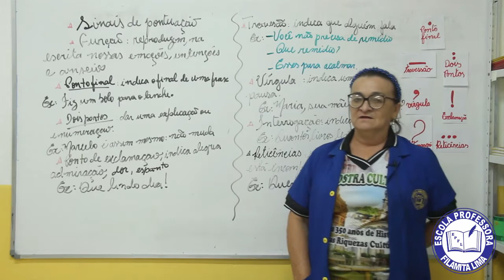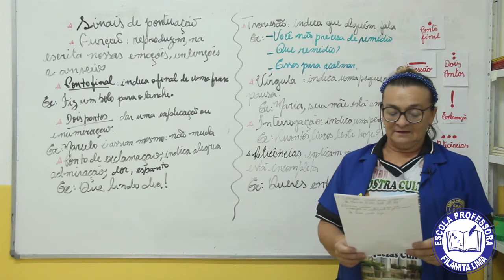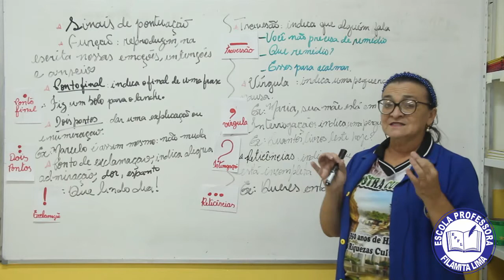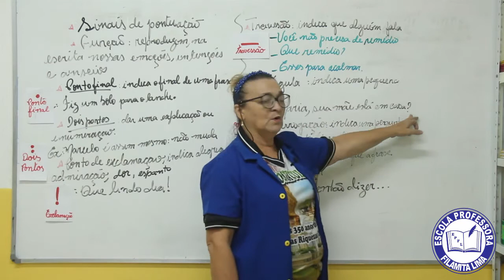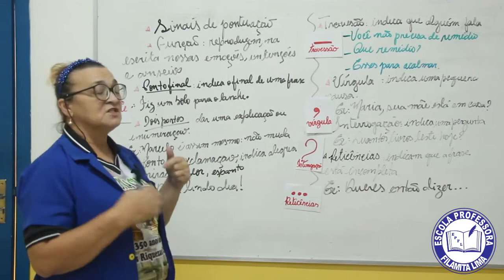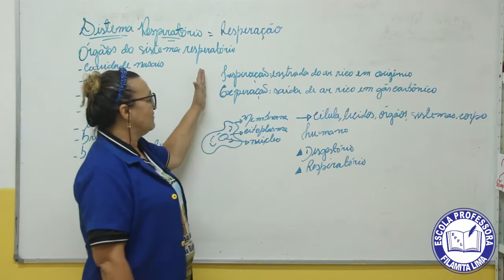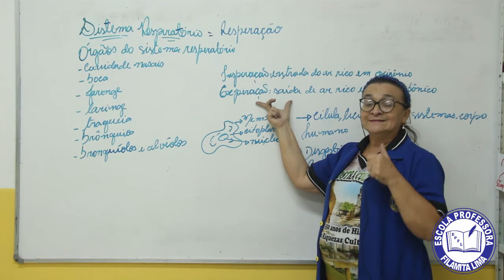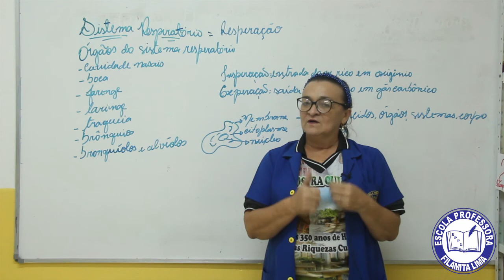5º ANO - 24/03/2021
SIGA NOSSA PÁGINA NO INSTAGRAM @escolaproffilamita